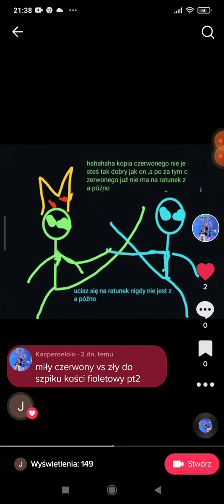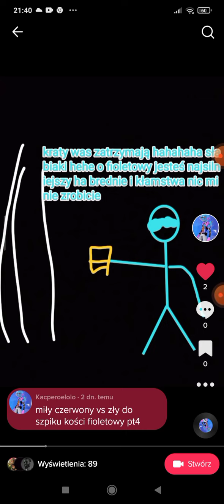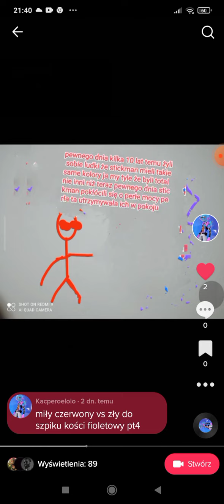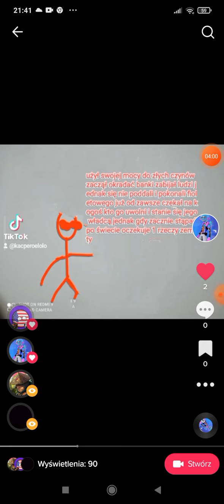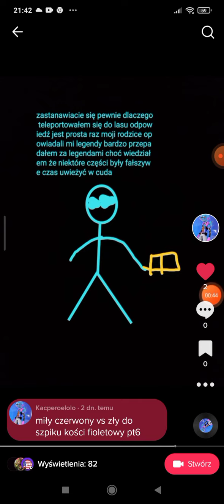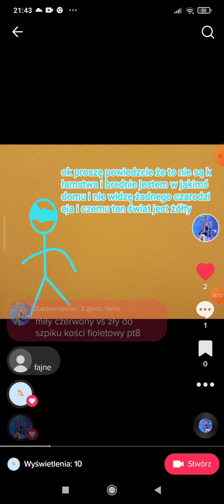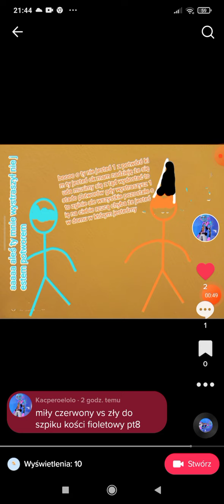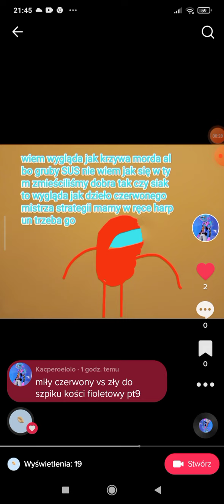miły czerwony vs zły do szpiku kości fioletowy odc 1 za niedługo będzie 2 od pt1 do pt9